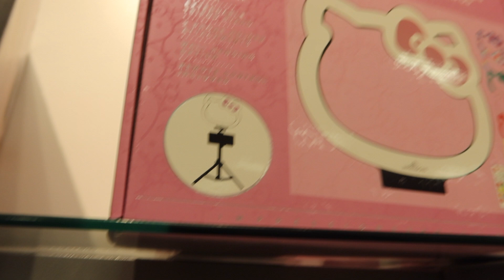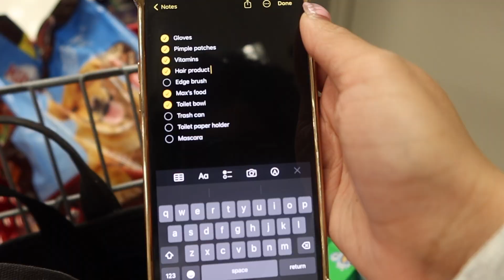Romanticizing My Life by Taking myself on a date + retail therapy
Hey my loves! Here's a cute little short vlog. I hope you guys enjoy